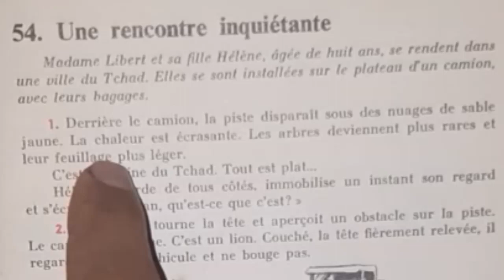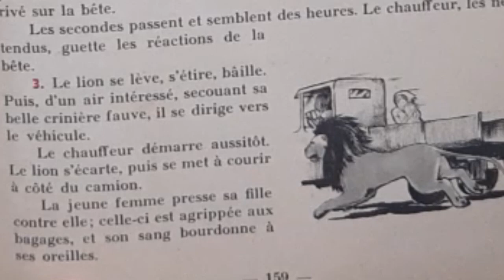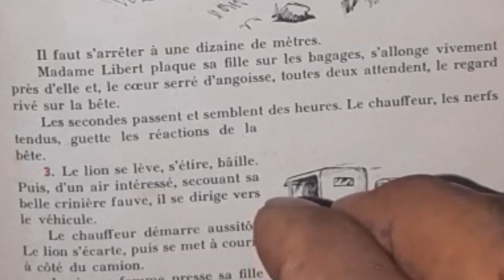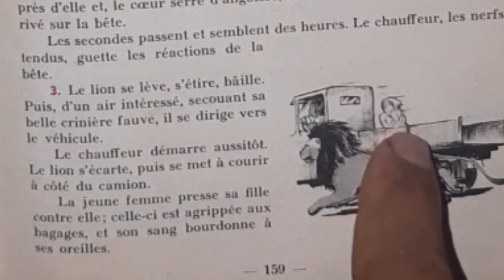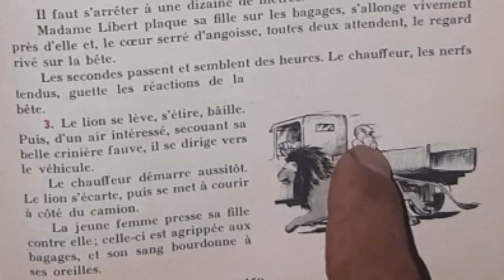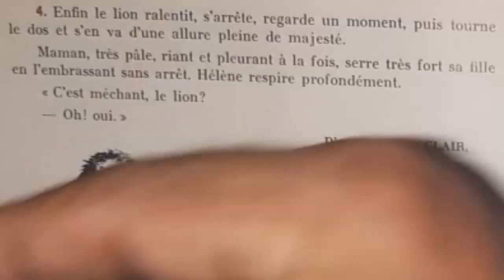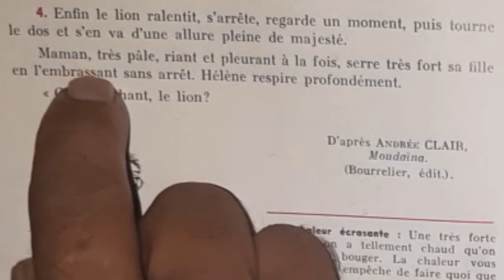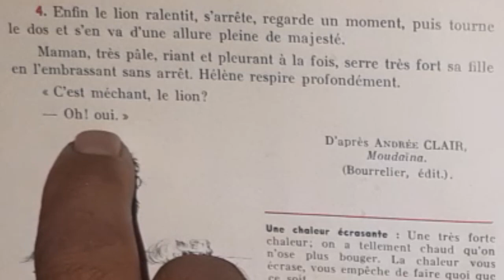Bien lire et comprendre, une rencontre inquiétante.2/2